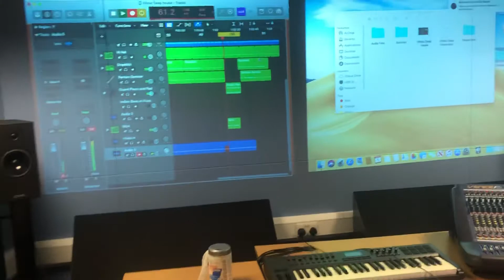Ethnic deep house making track